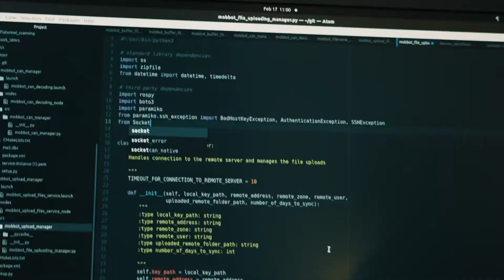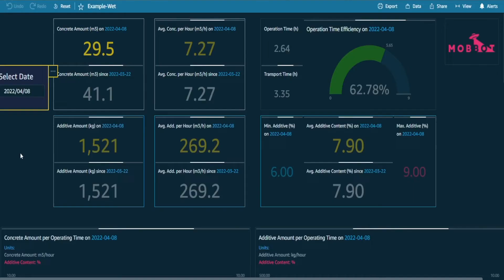IoT Climate Award 2022: Winner – Mobbot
The winning company in 2022 is Mobbot. Using less concrete during construction means a smaller carbon footprint, lower costs, and an increased productivity. The solution devised by Mobbot – does just that. This is a model IoT example that is changing the construction industry with pioneering spirit and foresight.